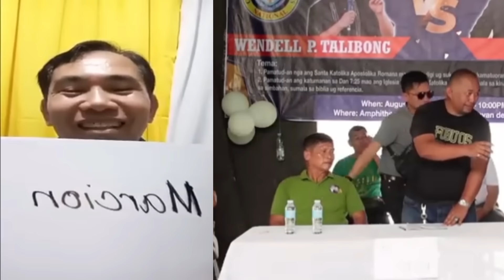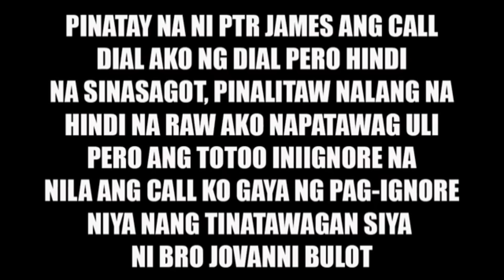Yabang ni Pastor James Hiquilan tinuldukan ni Bro JD! Pator namutla!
Matagal na nagyayabang itong si Pastor James Hequilan ng Born Again na gustong makipagdebate daw sa akin at kay Fr. Darwin ngunit ang yabang na ito ay napalitan  ng panginginig at pagkakataranta ng tinawagan ni Bro Jandoe sa live program ni Pastor James. Watch the video.